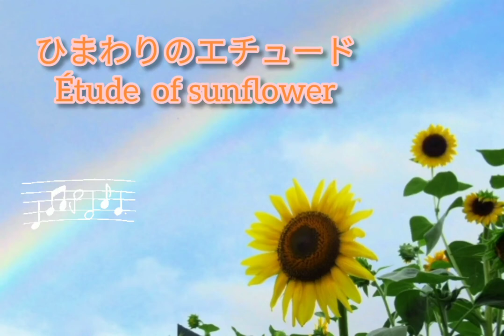【original】ひまわりのエチュード Étude of sunflower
もうすぐ梅雨も明け、夏が来ます。
そうだ!　夏の曲を作ろう♪と思い立ち、早速作ってみました。夏の始まりを告げる最初のひまわりが咲くところをイメージして作ってみました。
今年の夏、いい事がたくさんありますように🌻✨

写真は無料素材からの借用です🙏✨